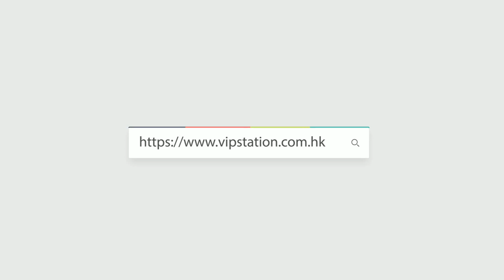ROLEX 勞力士WATCH 格林尼治型 II 自動機芯 116769TBR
Product Info Page (Hong Kong Shop Tax-Free):
WeChat: vip62933218